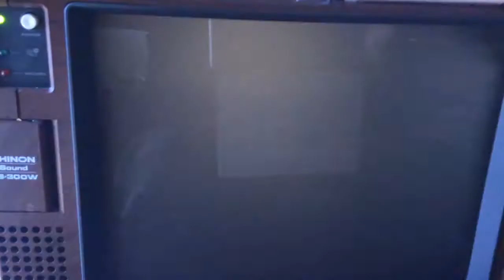Chinon DS-300W tv-type film projector and George Formby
Super 8mm sound tv-type film projector.